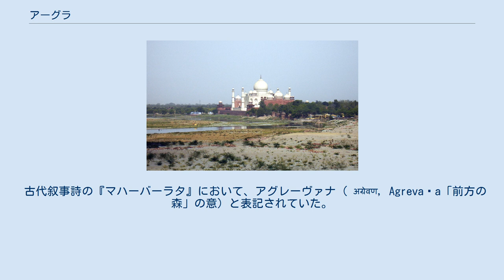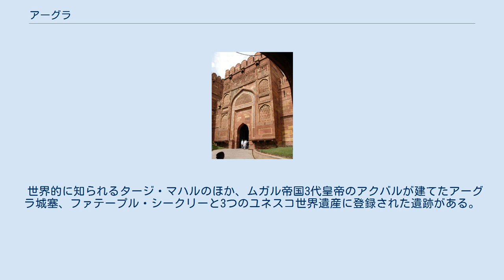アーグラ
ウッタル・プラデーシュ州の都市
アーグラ城塞 アーグラ城塞から眺めたタージ・マハル アーグラ（ヒンディー語: आगरा、ウルドゥー語: آگرا‎ アーグラー、英語: Agra アーグラ）はインドのウッタル・プラデーシュ州に属する都市。
同州最大の都市で、2011年現在の人口は約157万。
アーグラー、アグラとも表記する。
世界遺産に登録されているタージ・マハル廟、アーグラ城塞があることで知られる。
 ガンジス川最大の支流であるヤムナー川沿いに位置する都市で、古代より交通の要所として発展した。
周辺地域における政治、経済、文化の中心。
世界遺産にも定められているタージ・マハルなど多くの観光名所があり、多くの観光客が訪れる。
近隣の都市としては、約180キロ北にデリー、220キロ西にジャイプル、300キロ東にラクナウが位置している。
 古代叙事詩の『マハーバーラタ』において、アグレーヴァナ（ अग्रेवण, Agrevaṇa「前方の森」の意）と表記されていた。
3世紀のプトレマイオスが制作した世界地図にも、「Agra」としてその位置が記されている。
1475年頃に、ラージャ・バダル・シングによって現代のアーグラとなる都市が設立された。
 16世紀初頭、最後のデリー・スルターン朝であるローディー朝がこの地に都をおいた。
ローディー朝を倒して1526年にムガル帝国が建てられるが、その3代皇帝であるアクバルの時代に都として定められた。
5代皇帝のシャー・ジャハーンは、愛妃ムムターズ・マハルの死を嘆き、この街にタージ・マハル廟を建てた。
 19世紀よりイギリスの支配下に入り、植民地統治の拠点の一つとなる。
1927年にはアーグラ大学が建てられた。
 世界的に知られるタージ・マハルのほか、ムガル帝国3代皇帝のアクバルが建てたアーグラ城塞、ファテープル・シークリーと3つのユネスコ世界遺産に登録された遺跡がある。